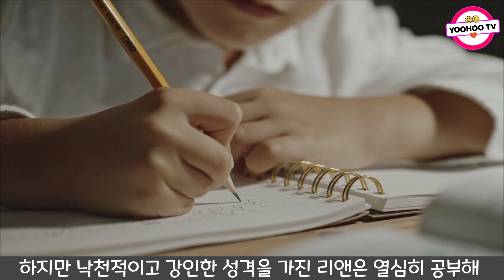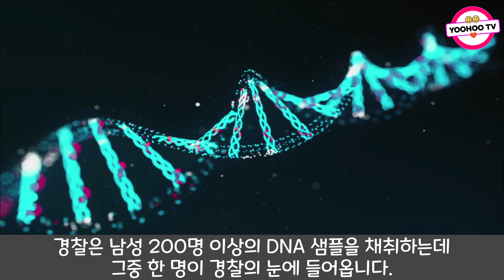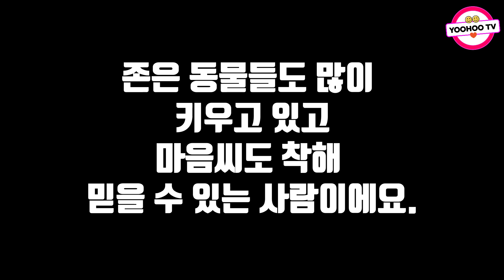충격실화ㅣ크리스마스 쇼핑을 하고 집으로 돌아가는 길에 사라진 리앤, 그리고 밝혀지는 진실…… 54ㅣYOOHOO TV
이해를 돕기 위해 이미지 자료를 사용했습니다.

모바비 프로그램으로 만들었습니다.